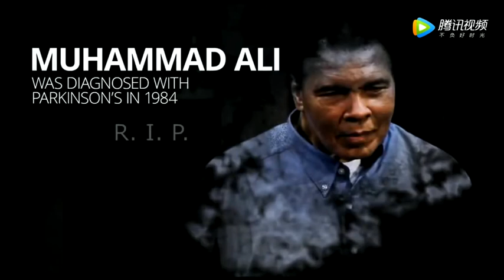阿里与泰森和史泰龙非常罕见的视频，向拳王致敬！